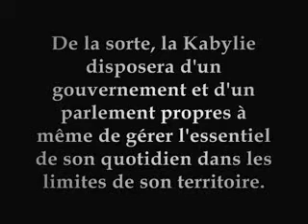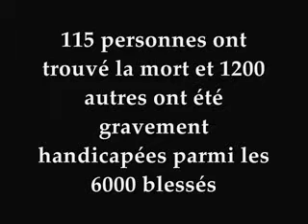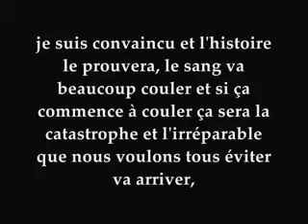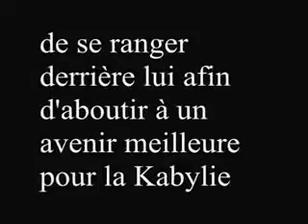Pourquoi l"autonomie de la kabylie est vitale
l"autonomie de la kabylie est vitale pour la survie du peuple kabyle et la sauvegarde de ces us et coutumes de son histoire , ne confondez pas ""autonomie avec indépendance ,klk explications